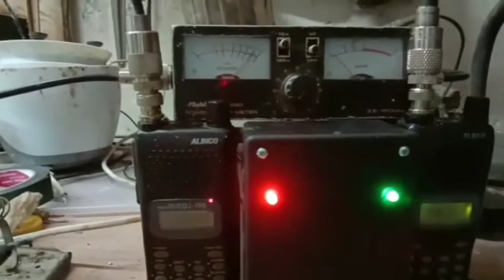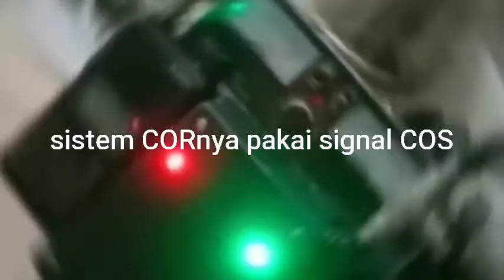Repeater ht pakai sistem rangkaian signal cos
Repeater adalah rangkaian alat pembantu komunikasi agar jangkauan lebih luas dan jauh